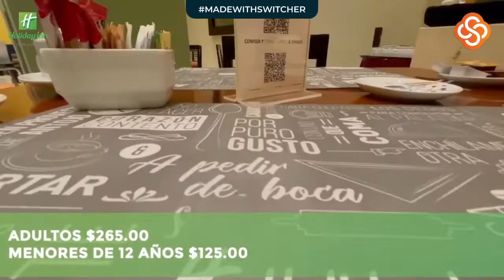Mayo 25 Carlos Montero Pantoja